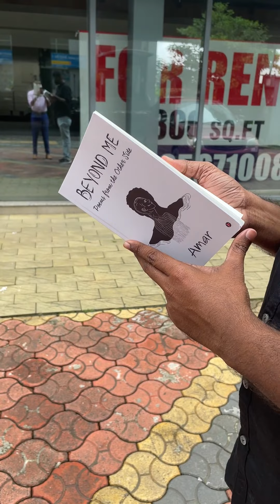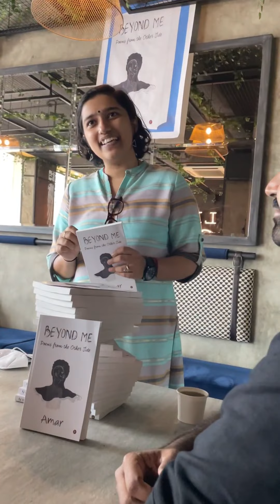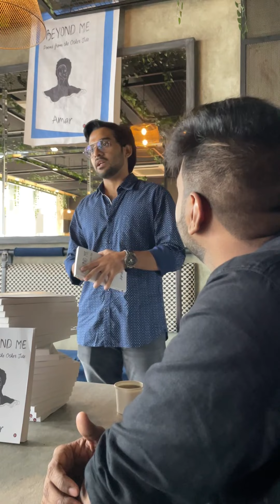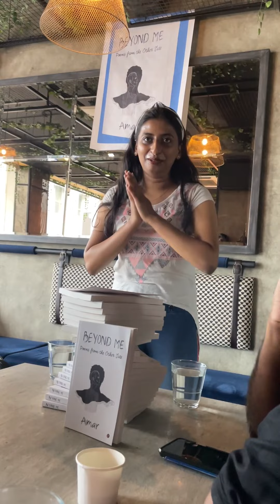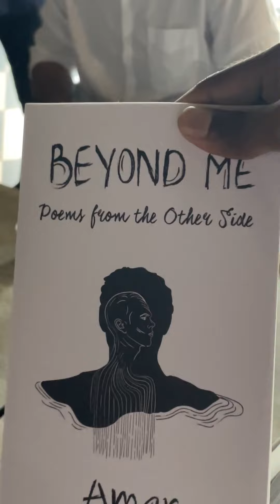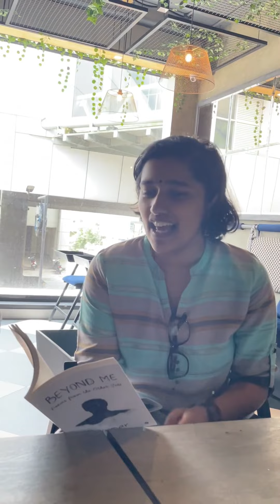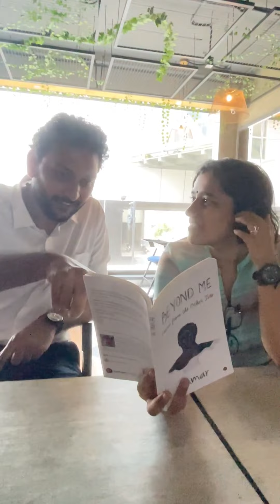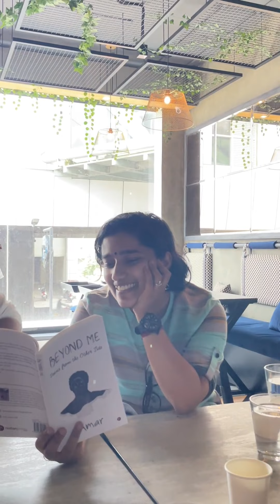Amarnaths awesome Book launch!!!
Just an awesome day spent with lot of awesome people launching a beautiful book of poems written by Amarnath

Amazon link to book